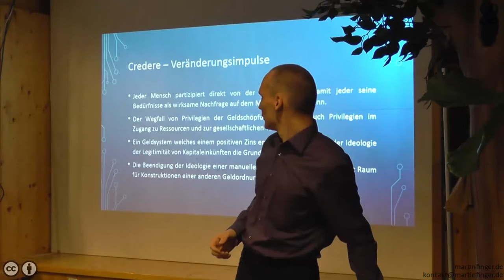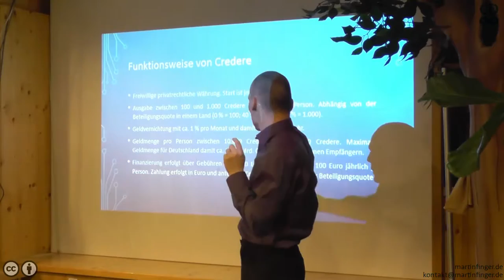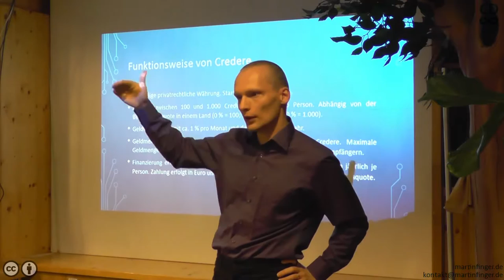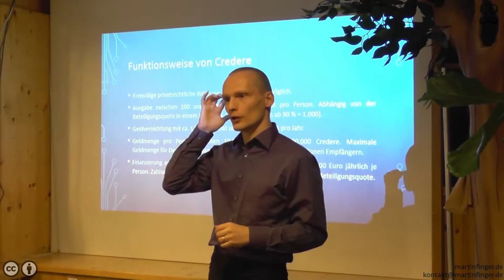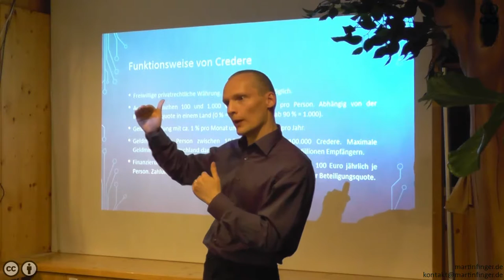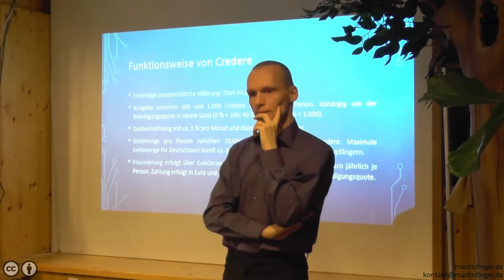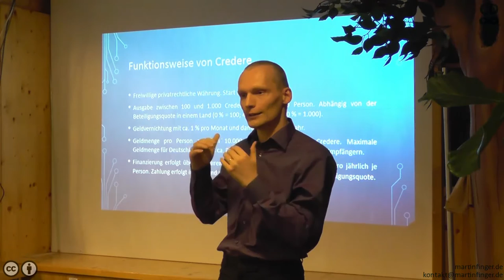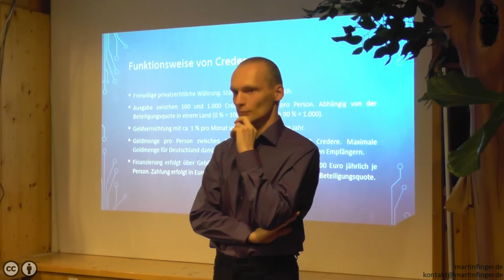Freiwilliges Grundeinkommen für einen nachhaltigen Veränderungsimpuls - Diskussion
Diskussion zum Vortrag zur Verbindung der Ziele aus der Agenda 21 und meinem Modell eines freiwilligen Grundeinkommens.

Inhalt
In der Agenda 21 sind viele Ziele formuliert, u.a. Armutsbekämpfung und Nachhaltigkeit. Beides lässt sich auf kommunaler Ebene nur bedingt lösen, da Rahmenbedingungen oft übergeordnet festgelegt werden.

Am 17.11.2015 ging es in der Umweltstation Würzburg um meine Idee und Vision eines freiwilligen Grundeinkommens. Im Vergleich zu Modellen eines Bedingungslosen Grundeinkommens, benötigt dieses Modell keine politischen Mehrheiten sondern kann direkt umgesetzt werden. Von Menschen für Menschen. Eine nachhaltige Entwicklung beginnt beim Individuum.

Soweit alternative Lebensentwürfe allerdings den Verzicht auf eine Erwerbsarbeit beinhalten, stehen diese Alternativen nur wenigen Personen wirklich offen. Für mich ist vor allem die Unabhängigkeit von Erwerbsarbeit ein wichtiger Zwischenschritt für einen grundlegenden gesellschaftlichen Wandel. Diese Unabhängigkeit soll mit der Komplementärwährung Credere und dem damit verbundenen freiwilligen Grundeinkommen ermöglicht werden.